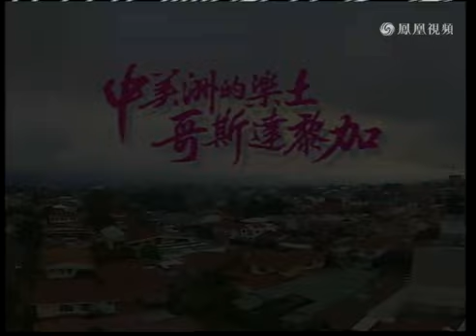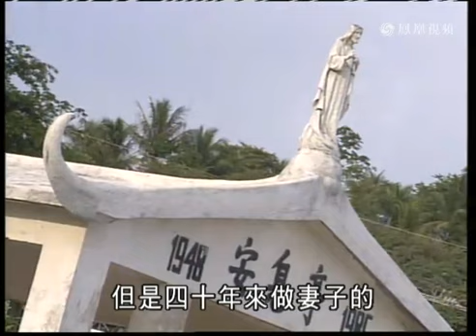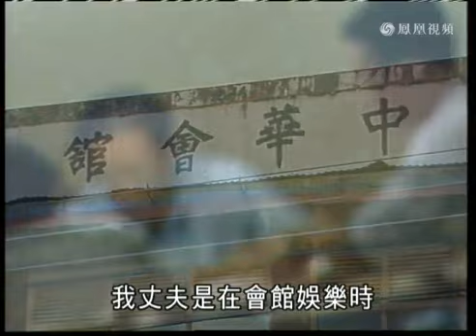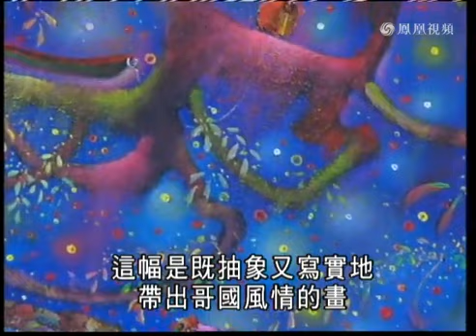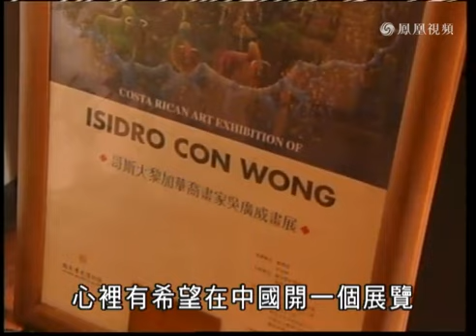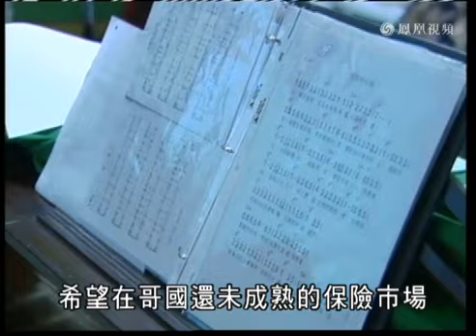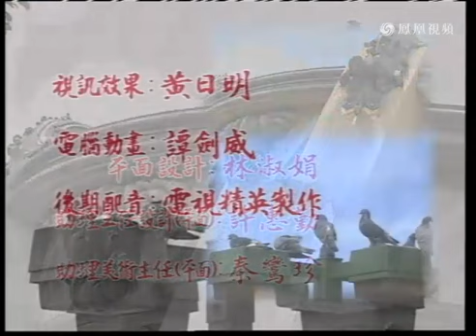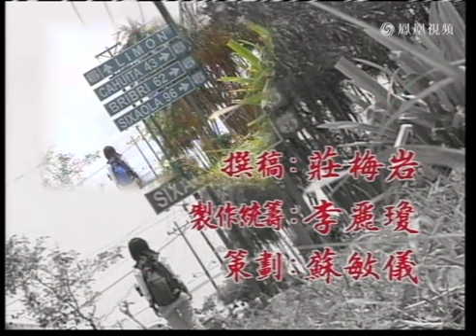寻找他乡的故事 第五季 6